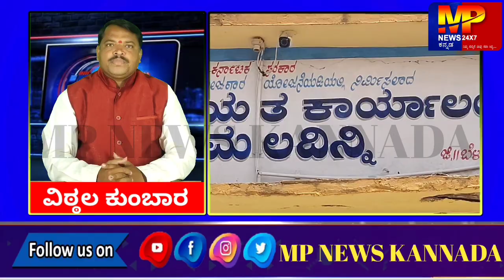ಸಚಿವರ ಕಾರ್ಖಾನೆಯಿಂದ ಹಳ್ಳಕ್ಕೆ ಕುಲುಷಿತ ನೀರು, ಪ್ರಾಣ ಸಂಕಟದಲ್ಲಿ ಗ್ರಾಮಸ್ಥರು... || MP NEWS